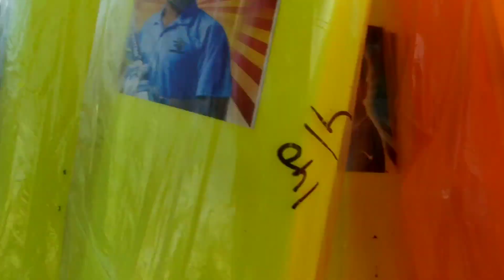final day of Ratt puja in Hajong village Haripur Changlang dist Arunachal pradesh